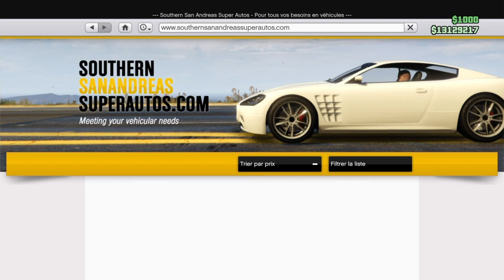Présentation de la Nouvelle Voiture GTA 5 Online ( Maxwell Vagrant )